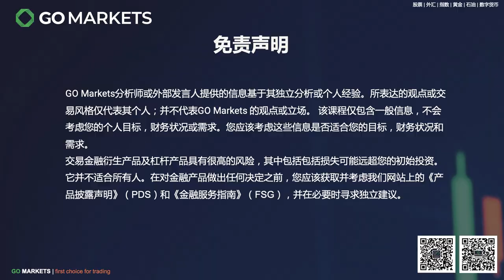普京签署了卢布结算天然气法令，欧洲会被断供天然气吗？| GO Markets 每日财经点评